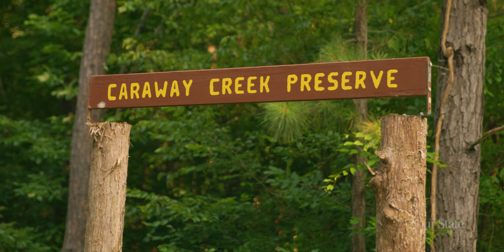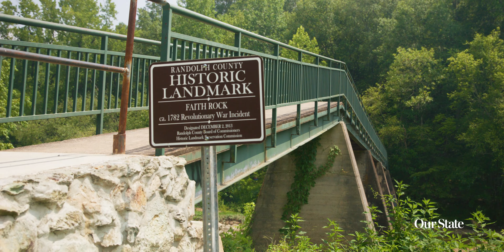Exploring the Outdoors in Randolph County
See otters bathing near a historic dam, enjoy a day kayaking surrounded by the beautiful Uwharrie Mountains, and find peace away from the hustle and bustle of the city in the heart of North Carolina.